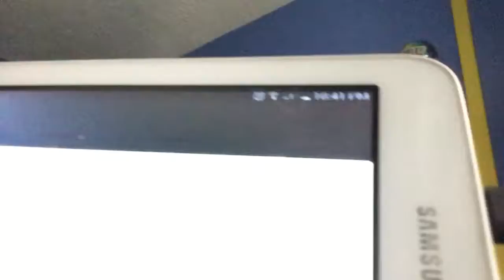3,000 Views Special